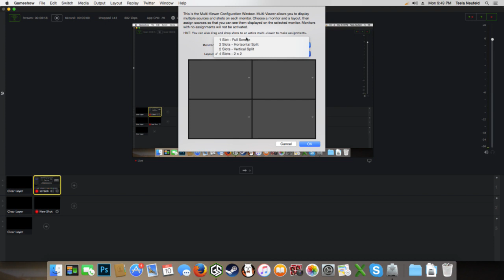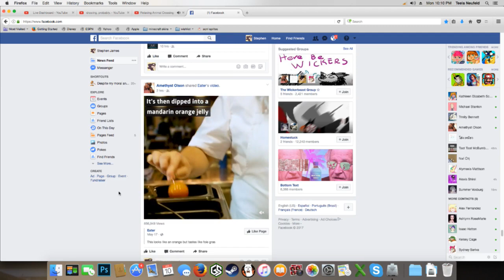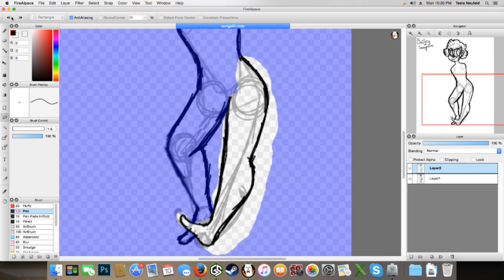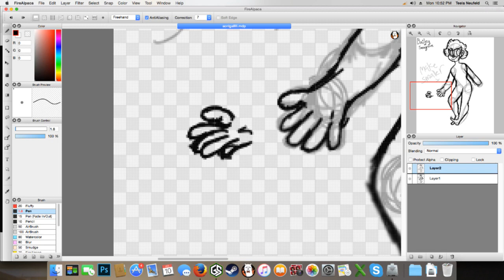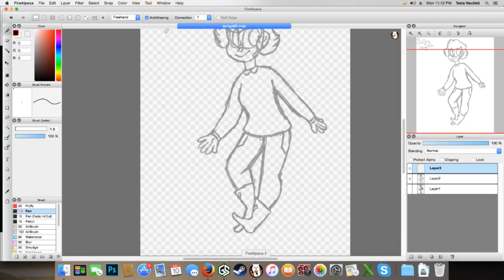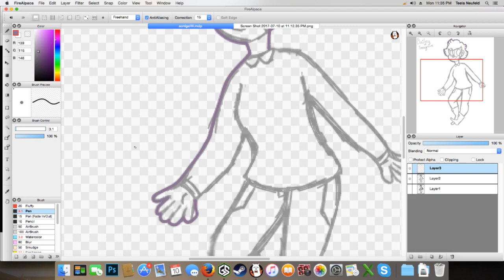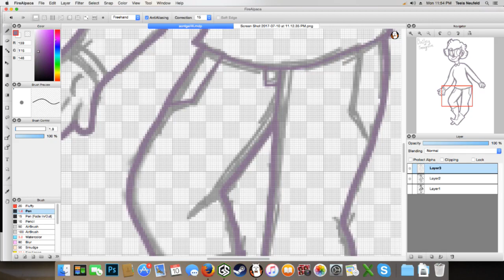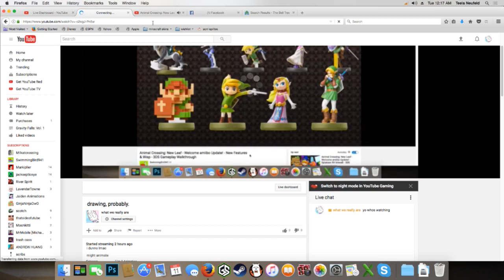drawing, probably.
i dunno lmao

might animate